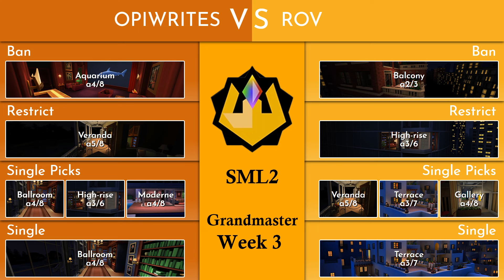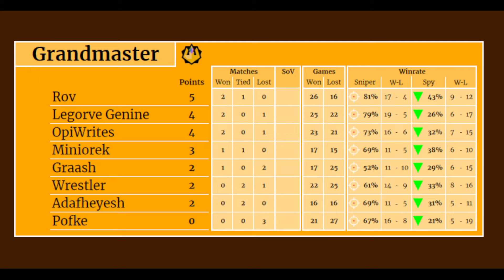SpyParty Major League 2, Week 3: Rov vs OpiWrites (Grandmaster)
The SpyParty Major League is a seasonal competition with divisions including both the top SpyParty players and new players too. This video is a cast of a Season 2 SML match, and was originally shown